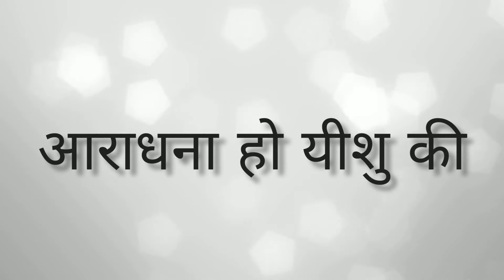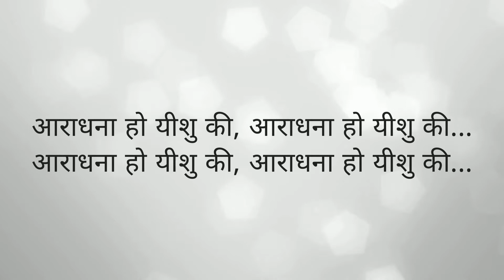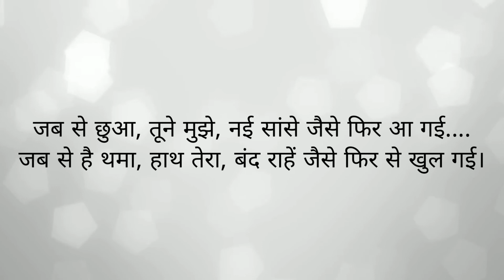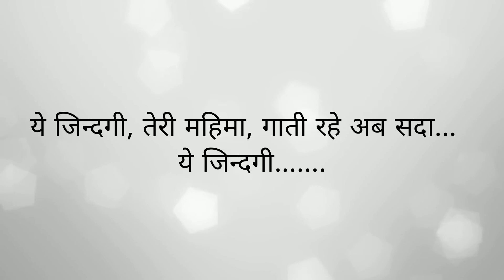आनन्द का सुसमाचार | Jamshedpur Pastorate | 18.08.2020